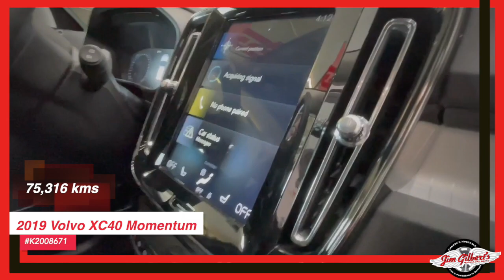For Sale | 2019 Volvo XC40 | Used SUV | Pre-owned Vehicles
2019 Volvo XC40 Momentum K2008671

Serving:
Oromocto
Fredericton
Minto
Chipman
Doaktown
Boiestown
Nackawic
Harvey
St Stephen
McAdam
Hanwell
Moncton
Saint John
Woodstock

402 St Mary's St
Fredericton, NB
E3A 8H5